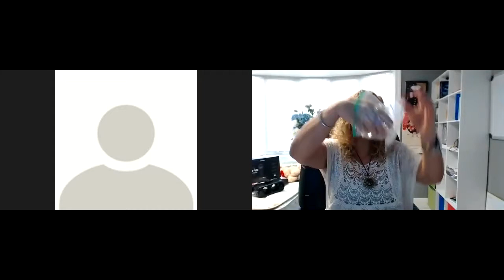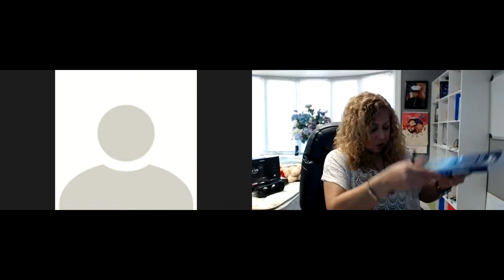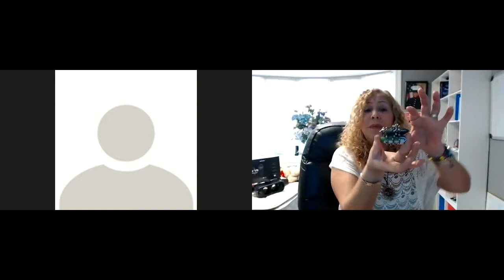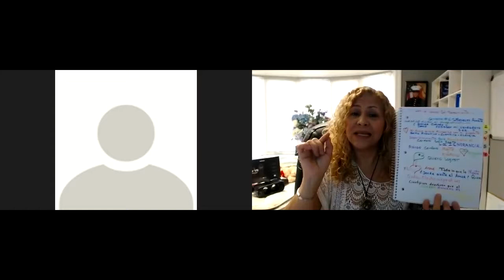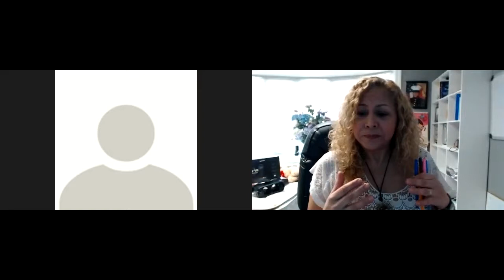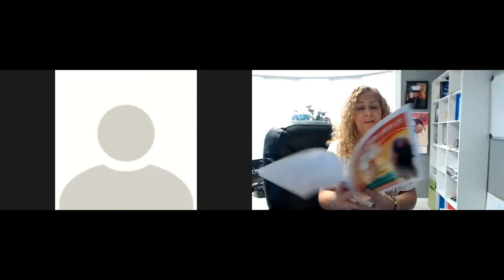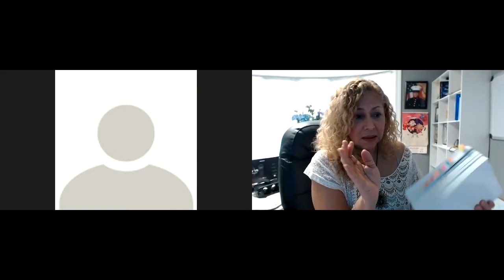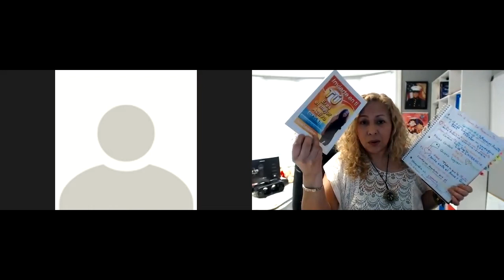El Corazón Atrae Todo Lo Que La Mente Quiere. Merecimiento